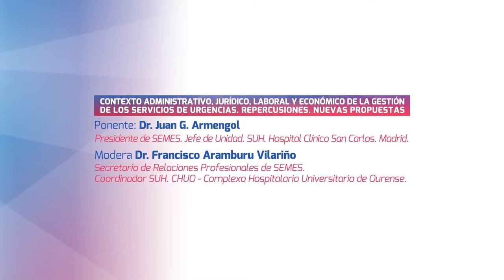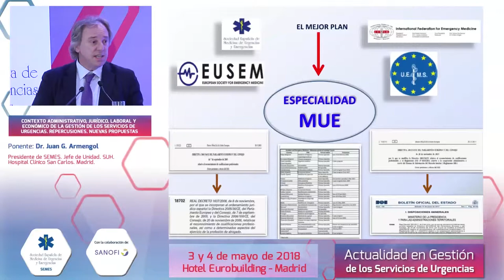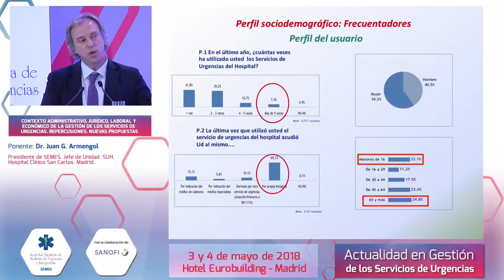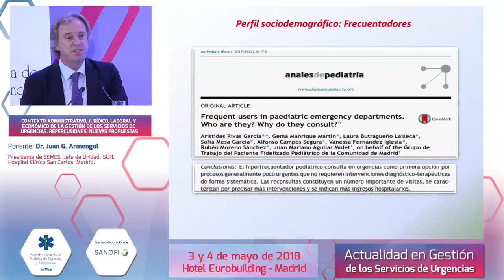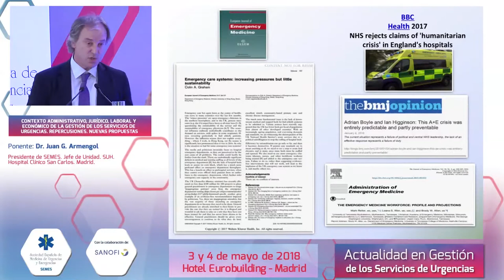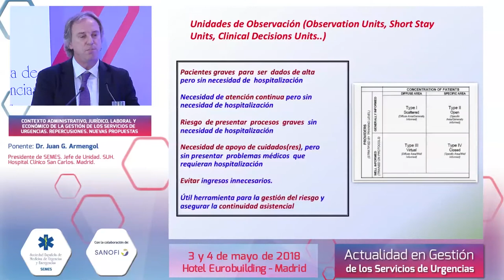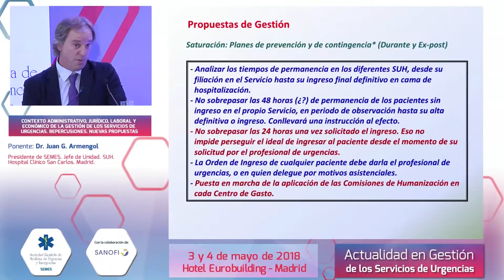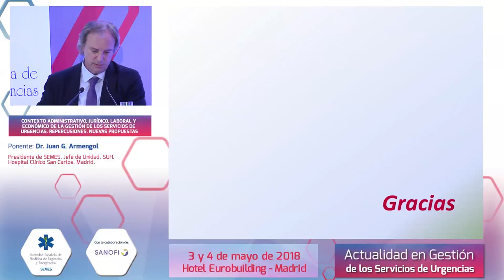Gestión en los Servicios de Urgencias - Contexto jurídico, laboral y económico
Repercusiones y nuevas propuestas jurídicas, laborales y económicas de la gestión de los Servicios de Urgencias
Dr. Juan G. Armengol
Dr. Francisco Aramburu Vilariño